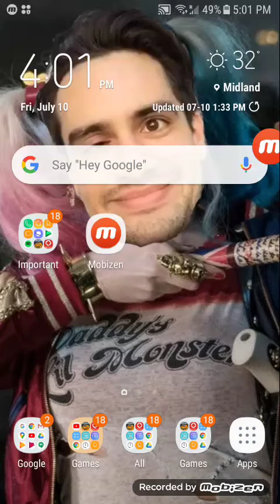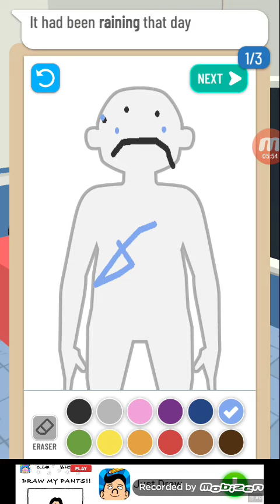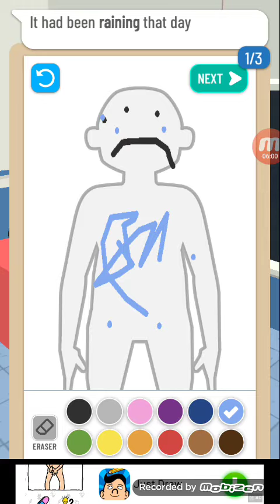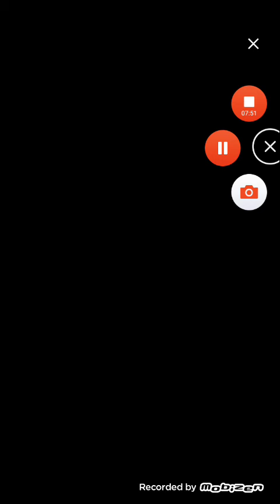Mobile Games Part 1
I play two mobile games as tge first part of my mobile games series